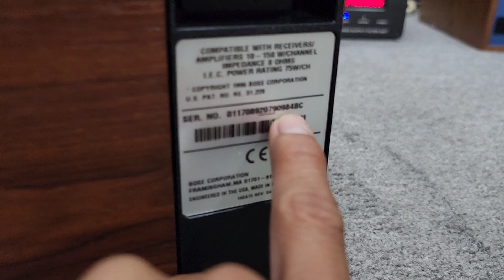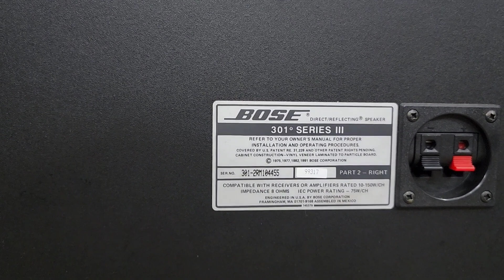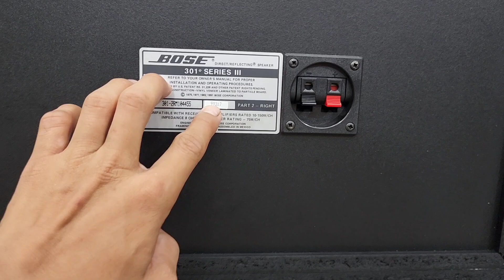2 Cặp Loa Bose 301 Seri 3 (13t7) và Bose 301 Seri 4 (10t2) . lh e MC 0978.338.114 _ 0965.770277